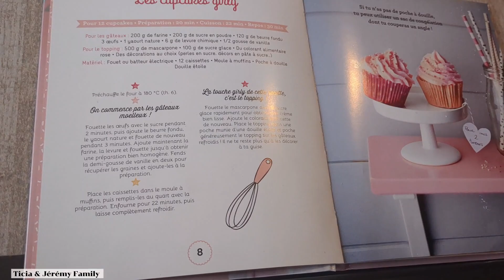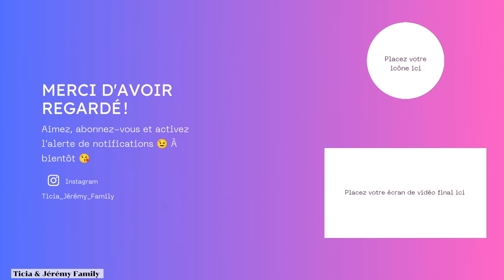Vlogmas#10.grosse peur le jour de Noël/ Défilé d'Ilyana😅 sortie avec les enfants.Yehwang Wholesale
Yehwang est l'un des principaux grossistes B2B de bijoux, d'accessoires et de vêtements de mode. Yehwang vous apporte le
dernières tendances de la mode à un prix abordable. Que vous soyez détaillant ou acheteur, vous pouvez profiter de la vente en gros
Quel que soit votre budget, nous avons ce qu'il vous faut.

Code de réduction : Ticia20
En tant que nouveau membre, bénéficiez d'avantages SUPPLÉMENTAIRES !
1. Achetez plus de 1 000 nouveaux produits chaque mois.
3. Zéro risque – vérifiez vous-même la qualité de nos produits.
4. Utilisez gratuitement tous nos visuels.
5. Retours GRATUITS sous 7 jours.
6. Découvrez nos options de marque privée pour votre propre marque.

8. Achetez maintenant, payez plus tard.
Pas encore membre? Inscrivez-vous dès aujourd'hui pour trouver les best-sellers de votre marque aux prix de gros.
Suivez Yehwang : IG@yehwang_wholesale ; FB@YehwangWholesale ; YT@yehwangjewelrywholesaler6748

Bienvenues sur notre chaîne nous sommes une famille mixte et  on vous partage notre quotidien de famille nombreuse.

MAMAN Leiticia  PAPA Jérémy et nos enfants de la plus grande au plus petit ( Ilyana 13 ans  Lowan 12 ans Lenaya 8 ans Ewann 1 ans )
Au programme VLOGS retour de courses recettes Story time Haul et routines ménage.
Voici le chargeur et ses piles

LE LIEN DE PRODUITS MENAGER EVERDROP
- Code : TICIA10